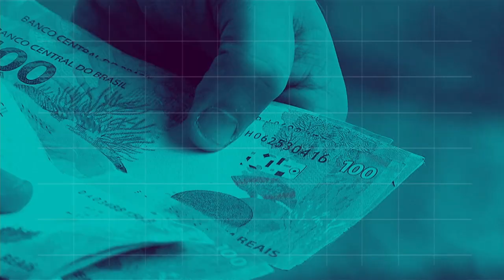BOLETIM REPÓRTER NBR 16h - 8 de agosto de 2018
REPÓRTER NBR 16h - 08.08.18: O  visto eletrônico, documento  criado para facilitar a vinda de estrangeiros  ao Brasil, alcançou a marca de 100 mil emissões. E mais: Guia Alimentar será atualizado e pede sugestões para a população através de uma consulta pública aberta até o dia 25 de agosto.